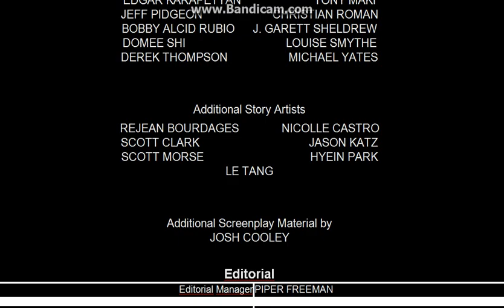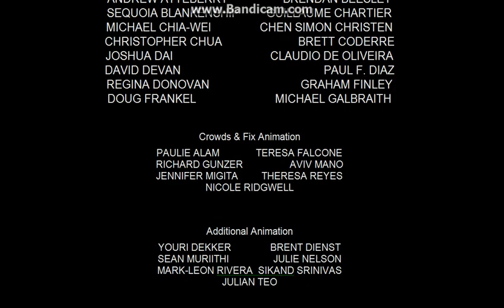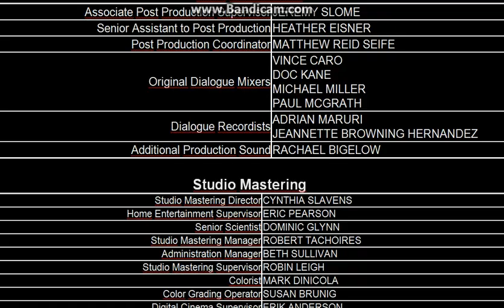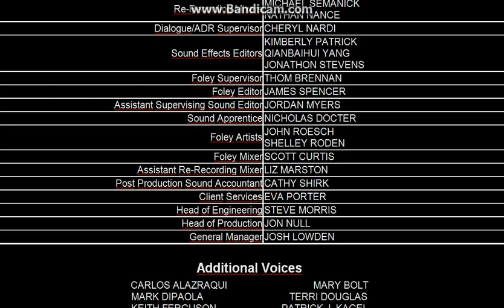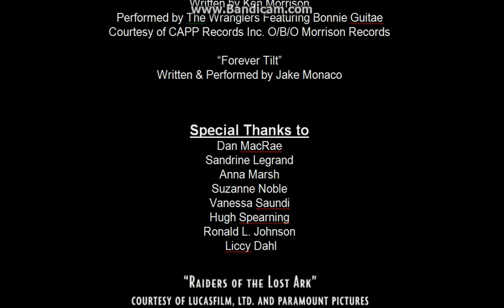Timon and Pumbaa at the Movies Episode XXXI Ice Scream The Movie Across of the 2nd Dimension Credits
The end credits to Timon and Pumbaa at the Movies Episode XXIX: Ice Age The Meltdown.

Next Movie: Robots
After That: The Cars Trilogy
And After That: Ice Scream The Movie Across of the 2nd Dimension

DO NOT TAKE THIS VIDEO DOWN, OR ELSE YOU WILL BE IN BIG, BIG TROUBLE!